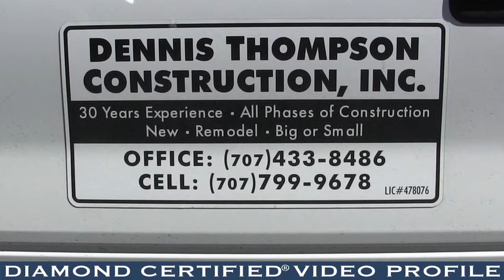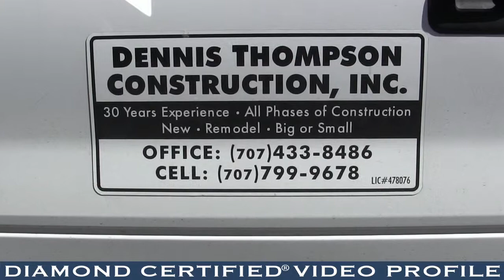Thompson Construction, Inc. Diamond Certified Video Profile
Thompson Construction, Inc. provides a wide range of general construction and remodeling services for residential clients in Sonoma, Marin, and Napa Counties. In addition to remodeling kitchens, bathrooms and living spaces, the company has the capabilities to handle new construction projects (new houses) from start to finish; build room additions and exterior structures such as decks, patios, and pergolas; and more.

Owner Dennis Thompson says Thompson Construction’s status as a family-owned and operated company has allowed the company to develop and maintain a loyal clientele base. 'I work alongside my three sons, Nick, Kyle and Chris, and our clients really like seeing that. They always comment about how nice it is to see a father and his sons working together and getting along. The family aspect of our company definitely sets us apart from other contractors.'

Thompson Construction is also known for its troubleshooting abilities, which Mr. Thompson says is crucial for ensuring total customer satisfaction. 'I’m very experienced at coming up with effective solutions to problematic situations. I’ve never had a complaint, and that’s because if there’s anything wrong with my work, I’ll make it right one way or another.'

COMPANY PHILOSOPHY
'My mission is to build long-standing structures as well as long-term client relationships. I utilize my experience and expertise on every job, and that gives my clients confidence in my ability to bring their projects to successful completion. Their needs always come first, no matter what.'